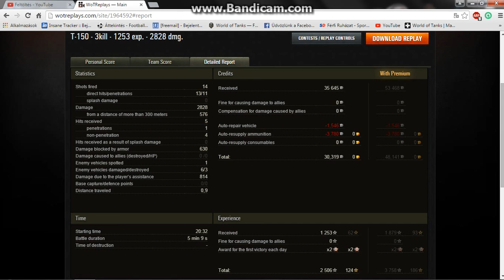World Of Tanks: T-150 - 3kill - 1253 exp. - 2828 dmg.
Player: Attila17
Medal: Ace Tanker, Fire for Effect, High Caliber